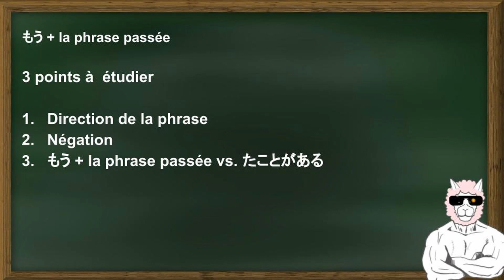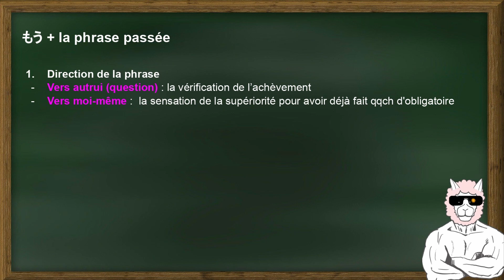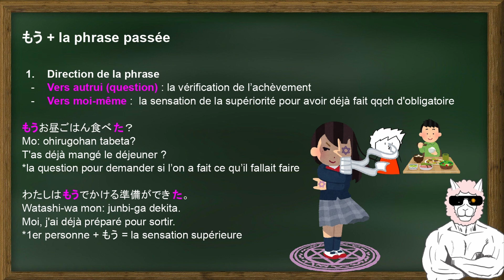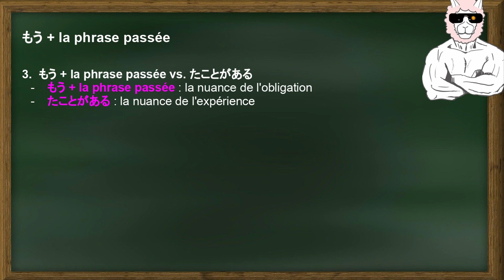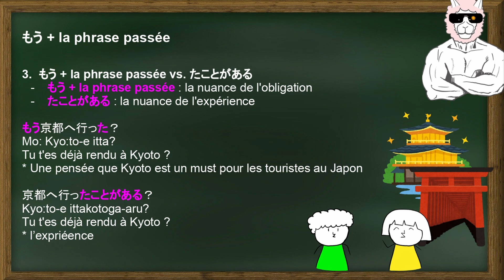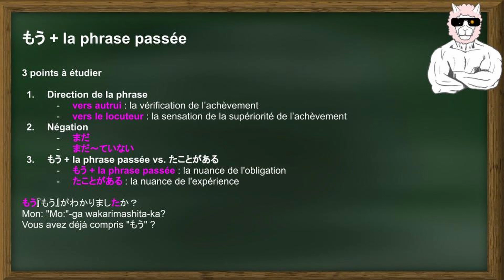3 points à étudier : もう(mo:) + la phrase passée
Comment l'on utilise もう(mo:) + la phrase passée ?
On étudie

1- Direction de la phrase
2- Négation
3- もう + la phrase passée vs. たことがある

pour bien comprendre.

Pour votre comprehension (de mon français), le sous-titre est disponible ☺

Le cours de japonais facile par Arupaka Sensei.

Arupaka sensei a l'expérience professionnelle d'enseigner le japonais aux étrangers à l’école du langue japonais.
Arupaka sensei a M2 en linguistique.

Avec cette chaîne, vous pouvez étudier la langue japonaise et aussi vous pourrez voir comment le français d’Arupaka sensei se développera (^^)/